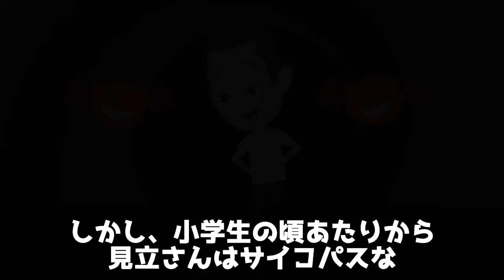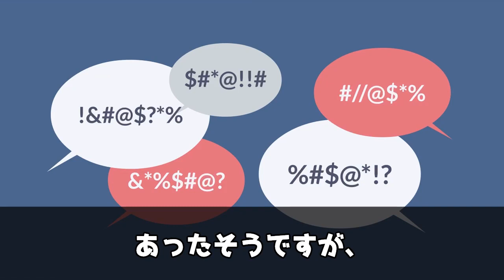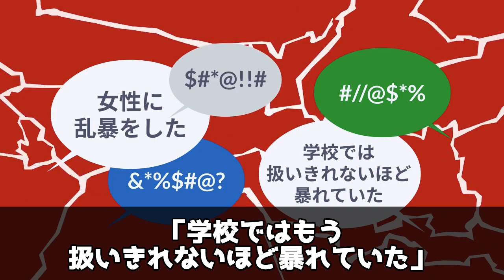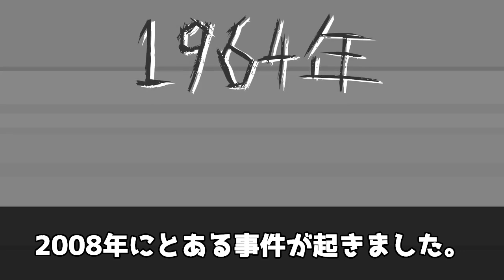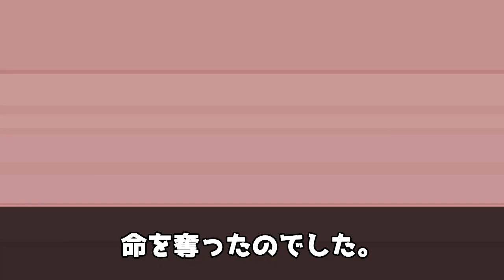【実話】IQ145が関東連合リーダーに！見立真一の人生がヤバすぎた…【アニメ】【ゆっくり解説】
みなさんが楽しめる動画を毎日、投稿しています。

LAMP BGM